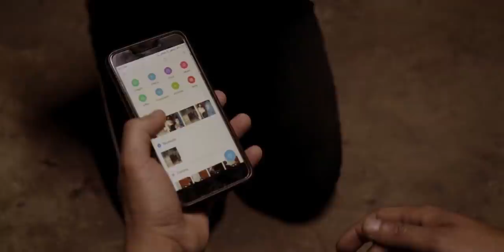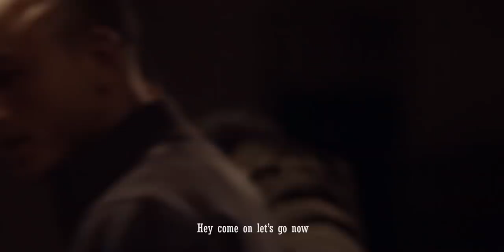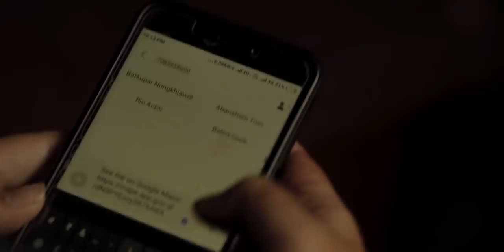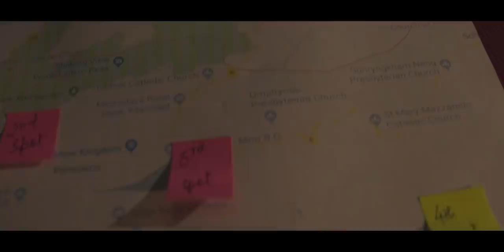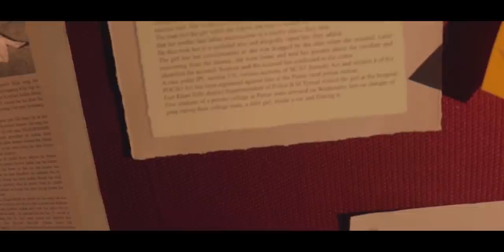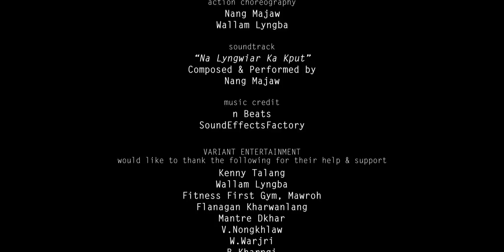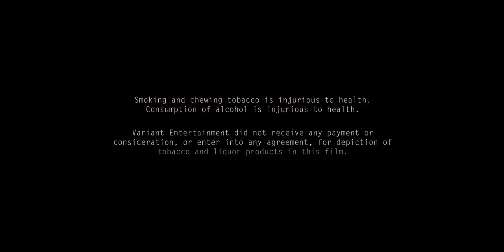Ka Shrip | Khasi Short Thriller | Iba Wriang | Elizer Bareh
Variant Entertainment Presents.